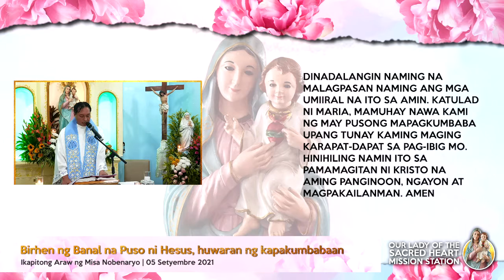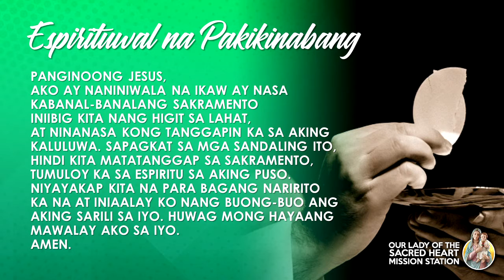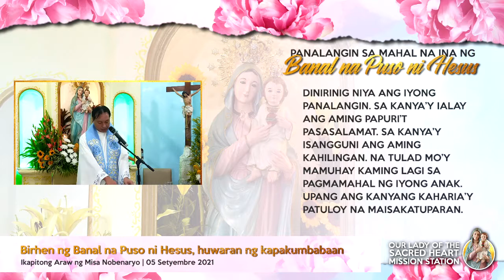Ikapitong Araw ng Misa Nobenaryo alay sa Birhen ng Banal na Puso ni Hesus (09/05/2021)